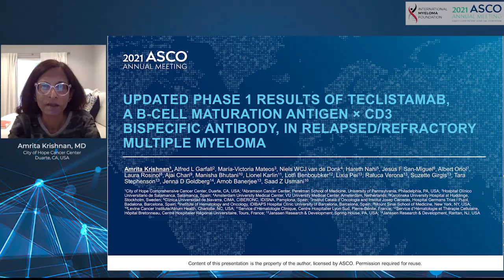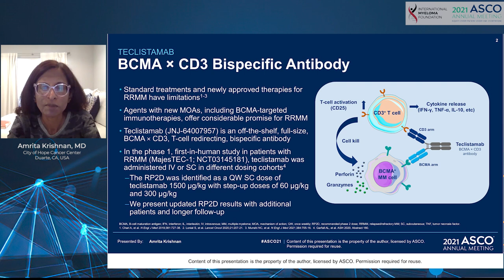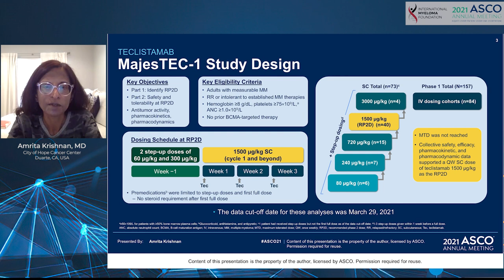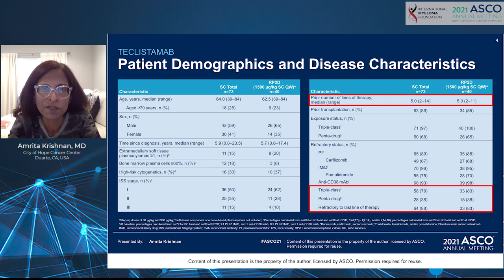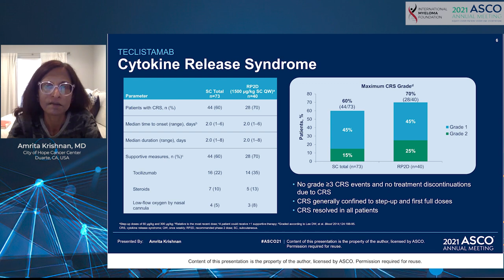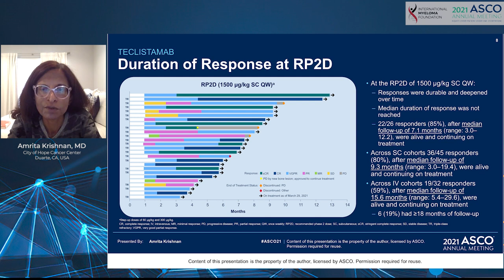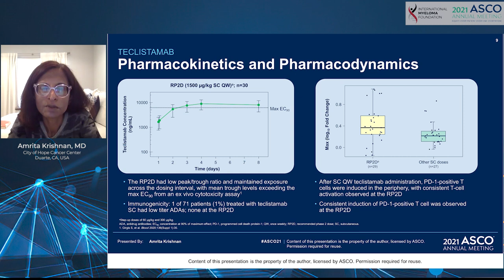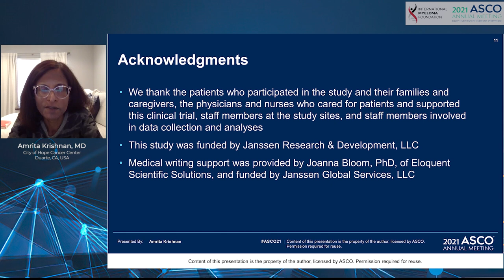Updated phase 1 results of teclistamab, a BCMA × CD3 bispecific antibody, in RRMM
Updated phase 1 results of teclistamab, a B-cell maturation antigen (BCMA) × CD3 bispecific antibody, in relapsed/refractory multiple myeloma

What is the background of this study?

BCMA-targeted immunotherapies offer considerable promise for relapsed/refractory MM. Teclistamab (JNJ-64007957) is a BCMA × CD3 bispecific IgG4 antibody that redirects CD3+ T cells to BCMA-expressing multiple myeloma cells.

In this video:

Dr. Amrita Krishnan (City of Hope Cancer Center, Duarte, CA, USA) explains that this study presents updated results of patients treated at the recommended phase II dose  in the first-in-human phase I study of teclistamab. Eligible patients had multiple myeloma and were relapsed, refractory or intolerant to established therapies. This study sought to identify the phase II dose (part 1) and characterize safety and tolerability of teclistamab at the phase II dose (part 2)

Conclusions:

Teclistamab at the phase II dose (weekly 1500 µg/kg subcutaneous) was well-tolerated and showed encouraging efficacy with durable, deepening responses, supporting further investigation as monotherapy and in combination with other agents. With the extended exposure profile at the phase II dose and delayed and low-grade cytokine release syndrome observed with subcutaneous (SC) administration, alternative SC dosing strategies are being explored.

Category
Nonprofits & Activism
License